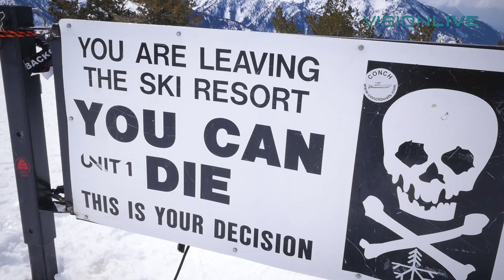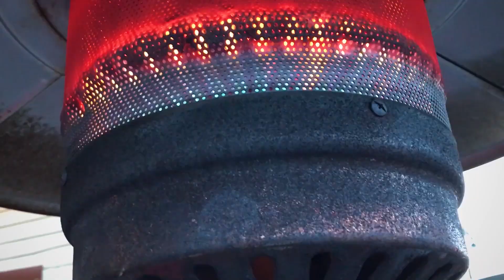VisionLive: A Vuarnet Day!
VisionLive hits Park City to relive the past and celebrate Vuarnet Sunglasses' return to the US.